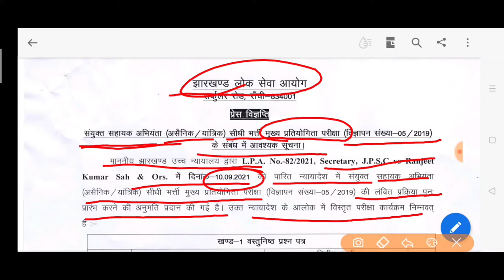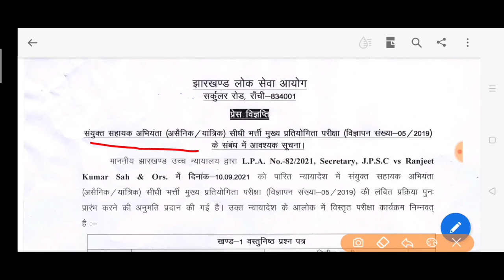Jpsc जेपीएससी engineering exam 2019 civil mechanical exam dates 2021 जेपीएससी अभियंता मुख्य परीक्षा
जेपीएससी अभियंता मुख्य परीक्षा 2021  तिथि jpsc civil mechanical 05/2019 exam notice परीक्षा दिनांक जेपीएससी असैनिक यांत्रिक अभियांत्रिकी परीक्षा 2019